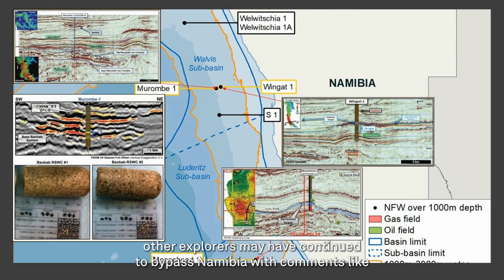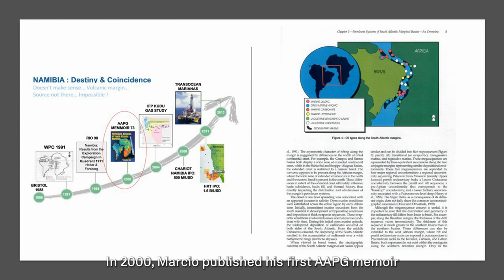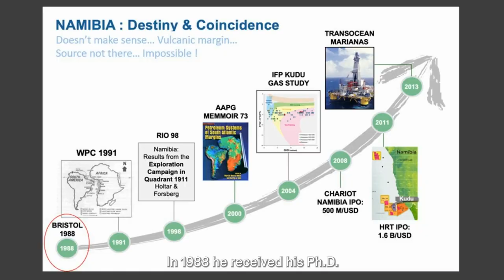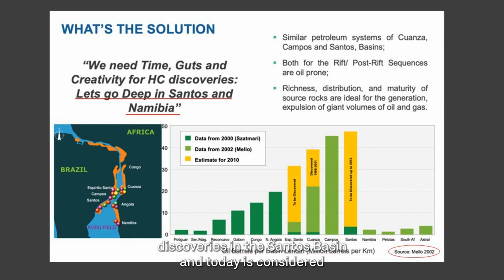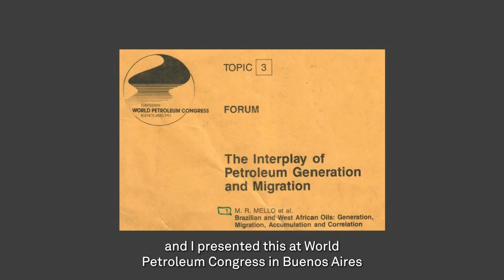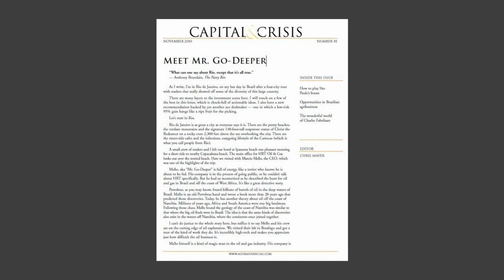South Atlantic Deepwater Basins: Nobody believed in Namibia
In this video, Justin Cochrane, Director of Upstream Research at S&P Global Commodity Insights speaks with Dr Marcio Rocha Mello, former CEO of HRT Oil & Gas, looks at the history of deep-water exploration in Namibia, what drew Dr Mello to explore for oil offshore Namibia, why he entered Namibia and not Brazil and how he ultimately got the support from the Namibian government to explore.